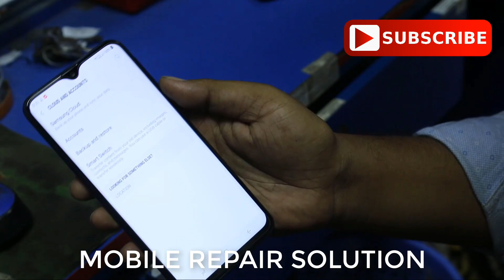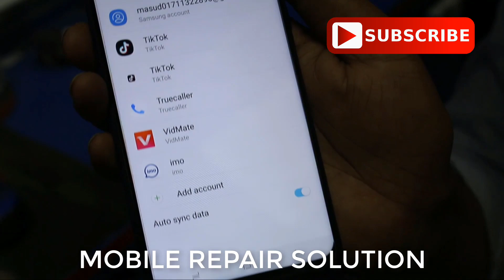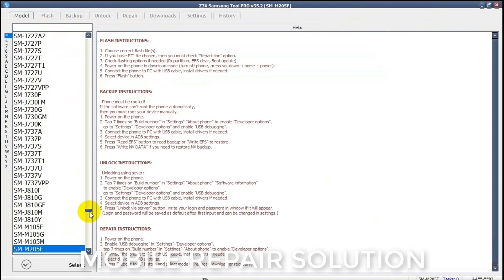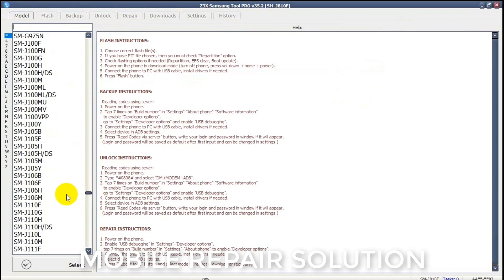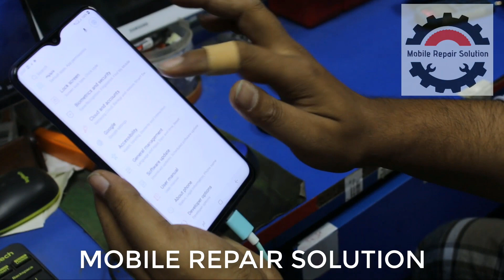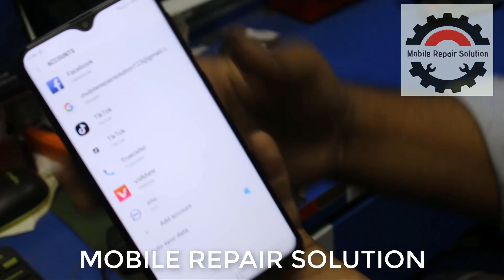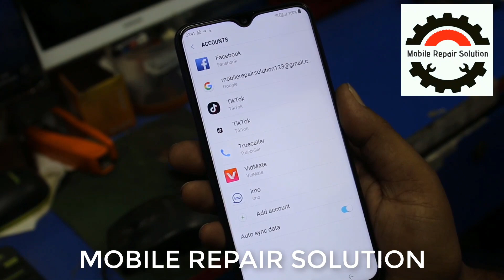How to Delete SAMSUNG Account without PASSWORD Android all versions.kf tool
How to remove Samsung Account When Forgot Password

How to head clean all Epson printer / এই ভিডিও দেখার মাধ্যমে আপনি খুব সহজেই আপনার প্রিন্টারের হেড় পরিষ্কার করে নিতে পারেন ইনশাআল্লাহ,
Nozzle Check Your Printers.